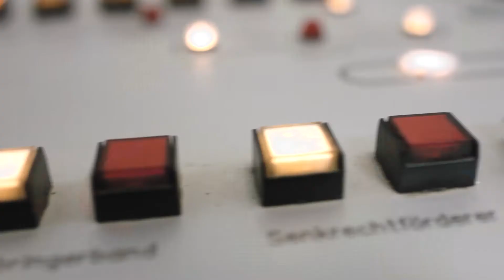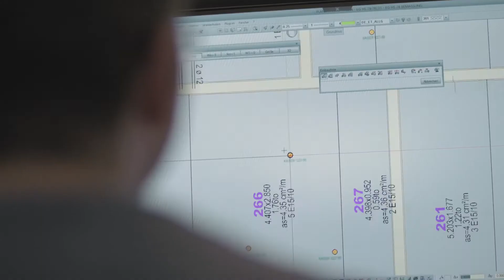Lindermayr GmbH & Co.KG Imagefilm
Qualitätsbewusstsein, Zuverlässigkeit und technische Innovation zeichnen die Firma Lindermayr seit mehr als 50 Jahren aus. Wir unterstützen das lokale Bauunternehmen und seine knapp 200 Mitarbeiter mit vorerst 8 Videos.

ZEHNTAUSENDGRAD übersetzt Markenbotschaften in relevanten Content für die verschiedensten Kanäle. Unsere Homebase ist im Herzen der Stadt Augsburg. Von der ersten Idee bis zur fertigen Kampagne – wir beraten, erstellen Strategien, Styleguides, Konzepte und Videos. Egal, ob Imagefilme, Teaser, Commercials, 2D- sowie 3D-Animationen oder Social Media Content – wir begleiten unsere Kunden dabei von Beginn an bis zum Release.